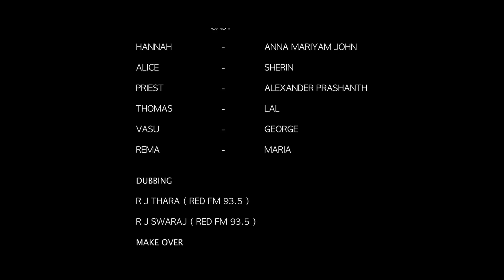Hannah Malayalam Short Film ‘’ഹന്ന’’ സത്യജിത് റേ അവാർഡ് നേടിയ ഹ്രസ്വചിത്രം 2020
A film by Dhanya Rajagopal